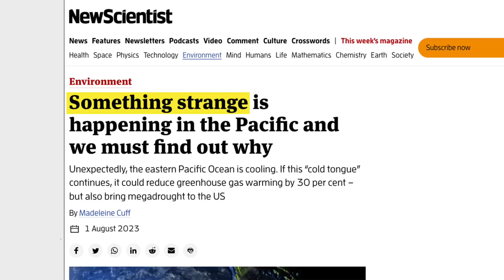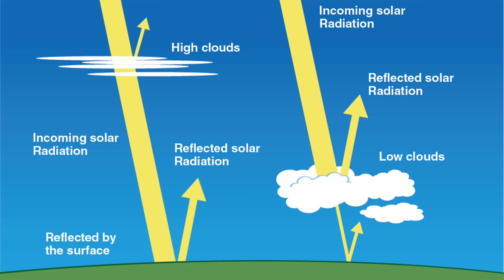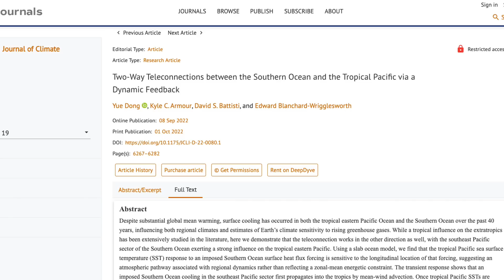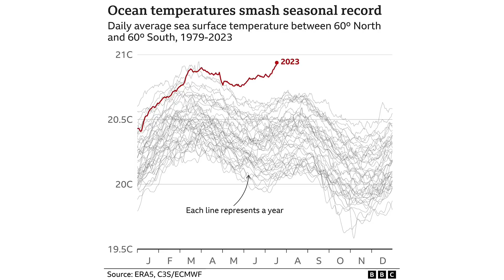The most important unanswered question in climate science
Something strange is happening in the Pacific. Pedro DiNezio, at the University of Colorado Boulder called it “the most important unanswered question in climate science.” Let's explore what it is, and the substantial implications it could have for what happens in the coming decades.